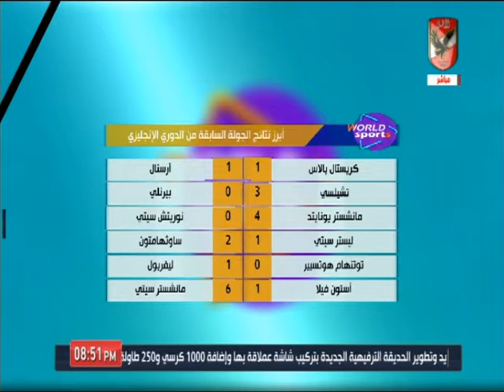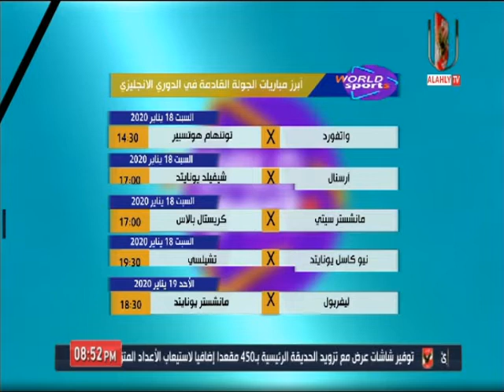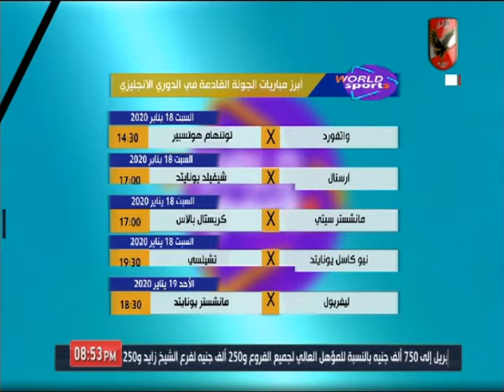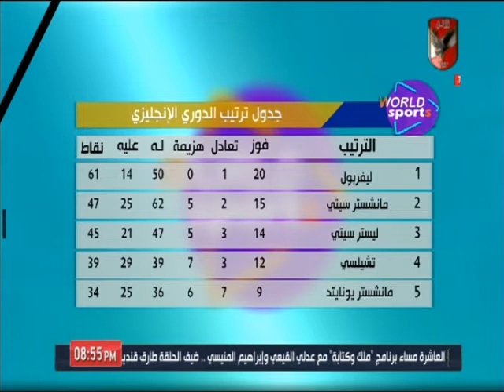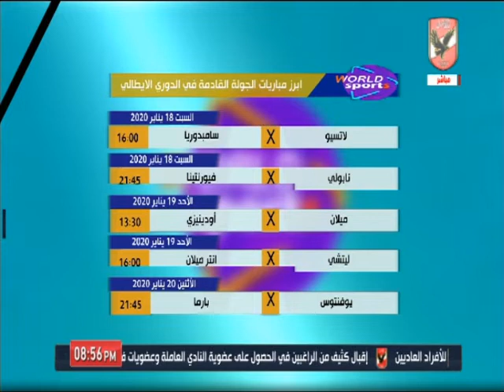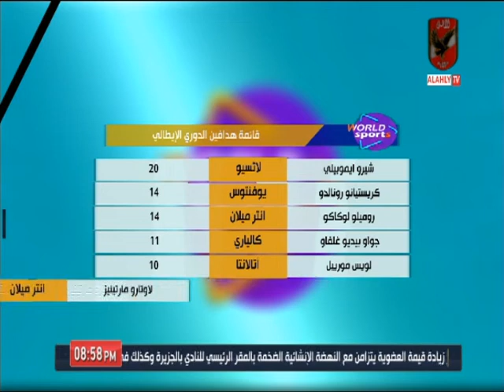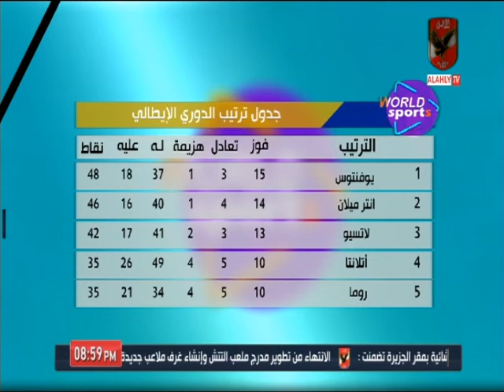عمر ربيع يستعرض أبرز نتائج الجولة السابقة من الدوري الإنجليزي